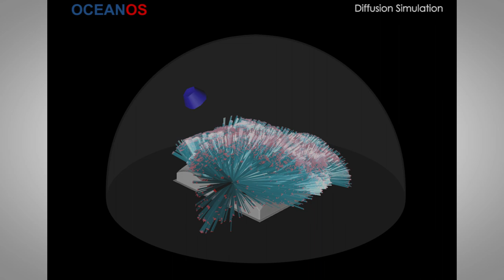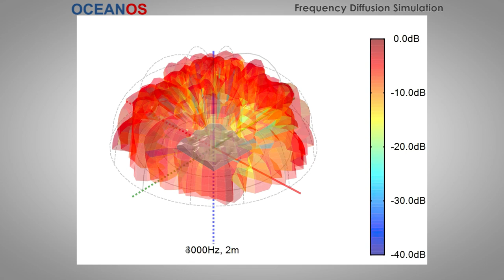Ocean-wave Sound Diffuser | ALPHAcoustic - OCEANOS.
OCEANOS is an elegant, modern innovative two dimensional, quadratic acoustic diffusor. Its curved contoured surface has an ocean wave appearance. The aperiodic modulation of asymmetric base shape, offers a more uniform sound diffusion.

Based on our experience in acoustic studies, since 1978 and in collaboration with a European team of engineers and scientists, we have created α unique diffusor using QRD array calculation in combination with graphical algorithm editor computational software. Hence, a structural optimization of its complex geometry has been achieved. At the same time, by using ray tracing simulation and other advanced diffusion prediction software, we have optimized the uniform acoustic diffusion and diffraction on its surface.
OCEANOS is a thermoformed light weight ceiling panel, made of a thermoplastic polymer.
Customisable to any color on request or by yourself.
Due to its diaphragmatic action, it can absorb the sound energy of low frequencies.

Ο OCEANOS είναι ένας κομψός, σύγχρονος καινοτόμος
δισδιάστατος, ακουστικός διαχυτής. Οι εκλεπτυσμένες επιφάνειες του, προσομοιάζουν με την κυματιστή επιφάνεια του ωκεανού.

Με βάση την εμπειρία μας σε ακουστικές μελέτες, από το 1978 και σε συνεργασία με μια ευρωπαϊκή ομάδα μηχανικών και επιστημόνων, δημιουργήσαμε ένα μοναδικό ηχοδιαχυτή υψηλής αισθητικής χρησιμοποιώντας υπολογισμούς συστοιχιών QRD σε συνδυασμό με λογισμικό επεξεργασίας μορφών αλγορίθμων. Ως εκ τούτου, επιτεύχθηκε βελτιστοποίηση της σύνθετης γεωμετρίας αυτού. Παράλληλα, χρησιμοποιώντας την προσομοίωση ανακλώμενων ηχητικών ακτίνων και ένα προηγμένο λογισμικό πρόβλεψης της ηχητικής διάχυσης, βελτιστοποιήσαμε την ομοιόμορφη διάχυση και διάθλαση στην επιφάνεια αυτού.
Ο OCEANOS είναι ένα θερμοδιαμορφωμένο πάνελ ελαφρού βάρους κατασκευασμένο από θερμοπλαστικό πολυμερές, παρουσιάζει  μια ξεχωριστή φρέσκια εμφάνιση στο χώρο της ακουστικής.

For more info our technical department will be glad to assist you improve your interior acoustics environment.